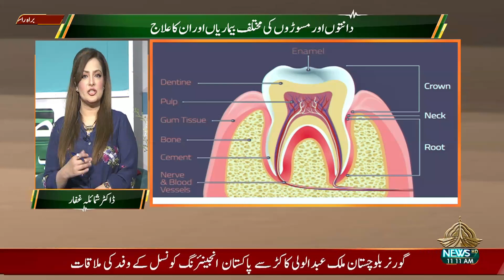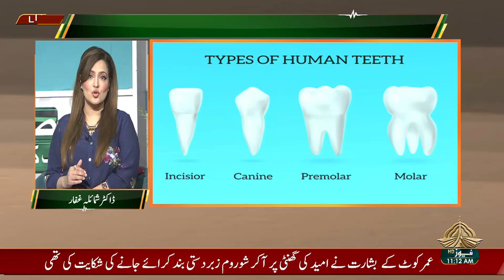SEHAT SAB KAY LIEY 30 09 2023